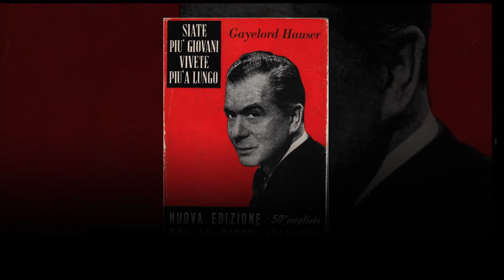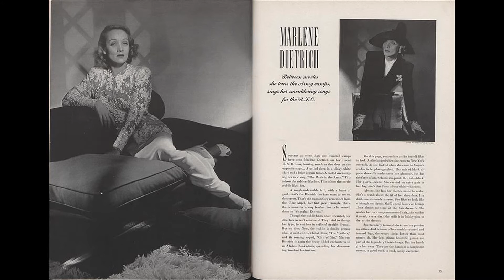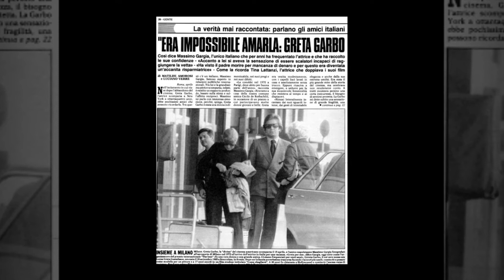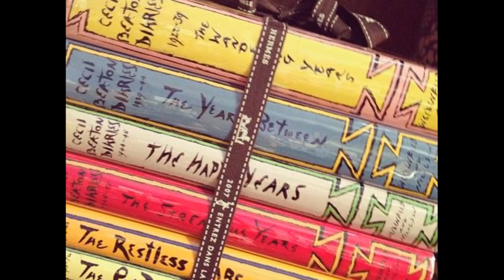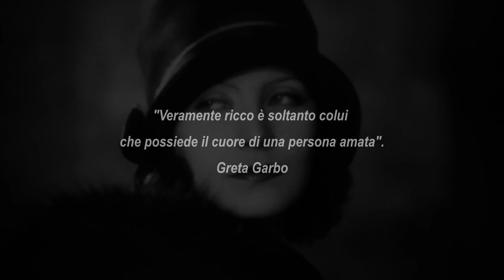LEGGENDE.DIETRO LE QUINTE - GRETA GARBO SECONDA PARTE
Biografia Multimediale Greta Garbo, a cura di E.Pisicchio - Voce narrante: Roberta Fonsato